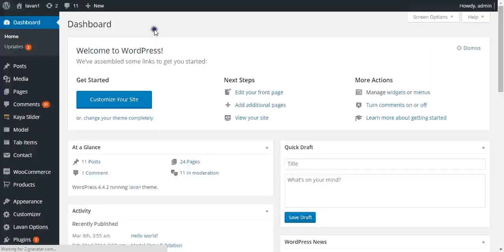How To Select SiteOrigin Page Builder For Portfolio Post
This Video Shows You How To Select SiteOrigin Page Builder For Portfolio Post.